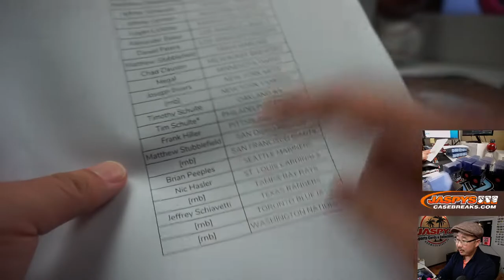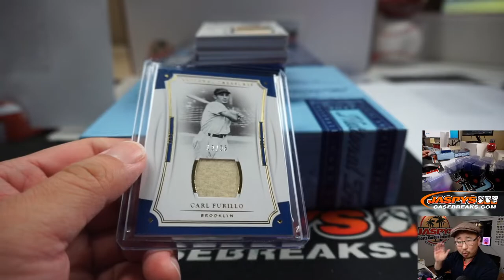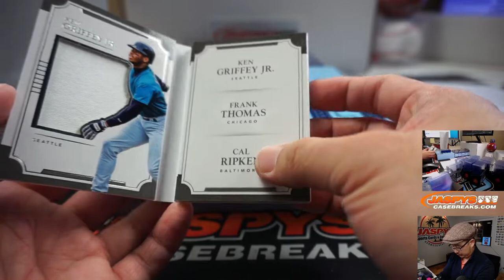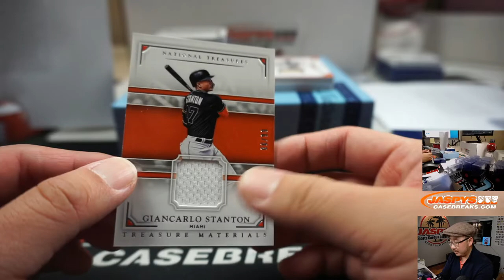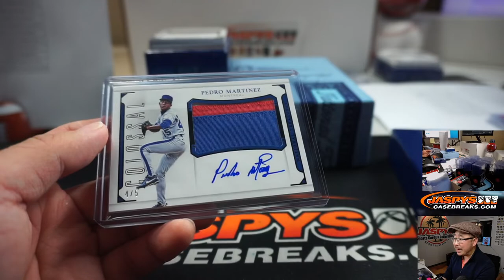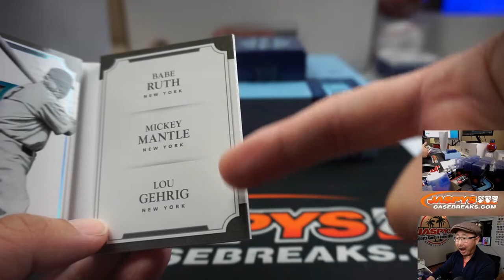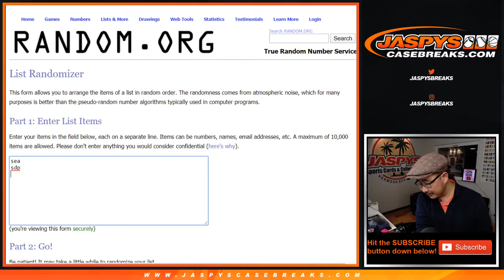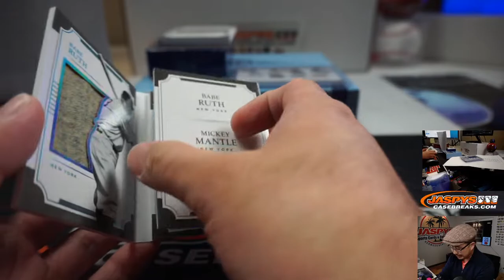Sa, 03.14.20 || 2Box (1/2) PYT #16 || 2017 Panini National Treasures Baseball (MLB)